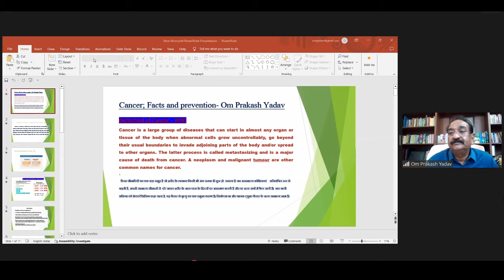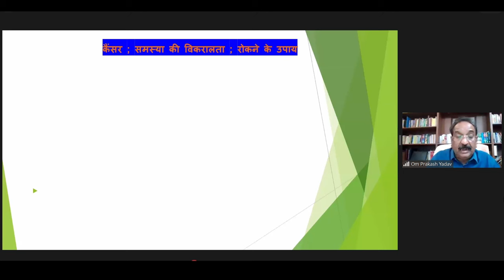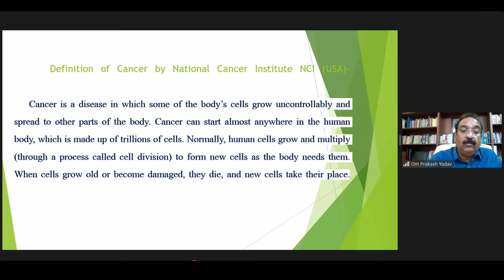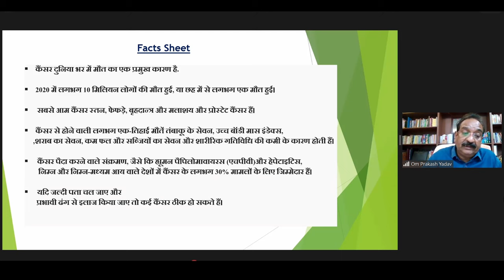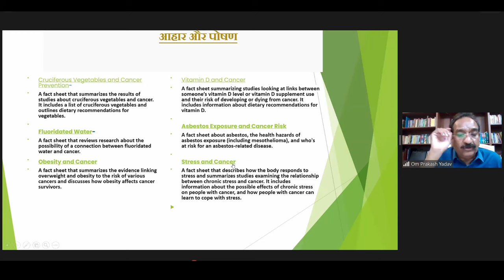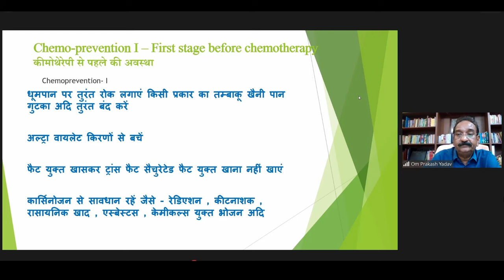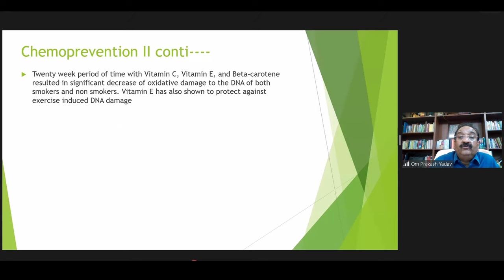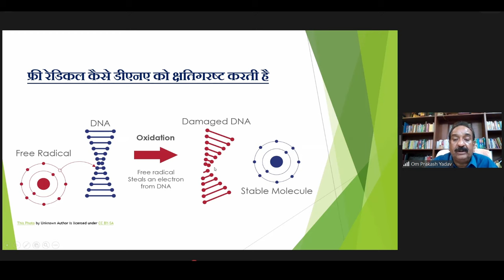Causes of CANCER, Prevention & role of Nutrilite Supplements in preventing Cancer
In this video, Amway Diamond & Ex IAS officer Omprakash Sir shares about his knowledge of cancer disease. He has done a vast research before sharing this to his team mates & others.